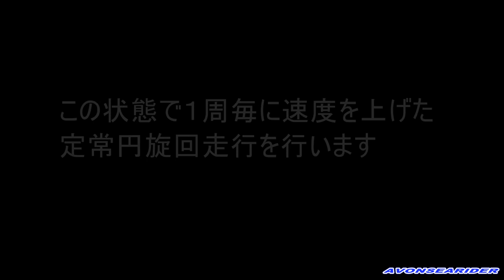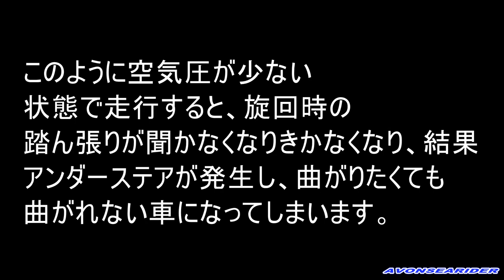危険！ 空気圧が少ないタイヤは事故る！！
まったく同じ車、同じタイヤ、同じ速度で走行する実験です。減圧検証と言います。前車空気圧は245KPa、後車空気圧は145KPa。この状態で定常円旋回を行い、空気圧が少ない後車は果たして前車に付いていく事が出来るか？
良くご覧ください。